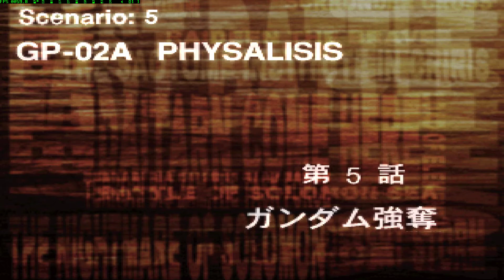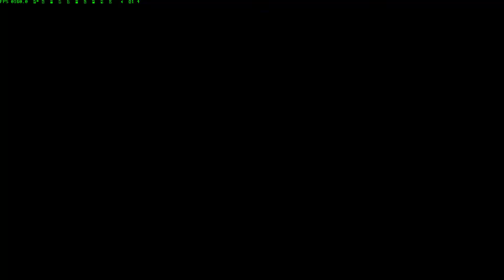第3次スーパーロボット大戦(PS)(CM) - 第5話 ガンダム強奪(スキップあり)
主要是為了想知道劇情而玩,個人不是很善常SLG類型
這個是complete box的,難度更難,採用F系統,資金變更少
所以有使用模擬器的即時Save/Load跟加速來節省時間幫助破關
如果有卡關或其他可能會考慮弄一下增加金錢

エミュで遊び、時間を節約するために、
速度スキップと即時セーフとロードを時々に使い、
ストーリーを主に見たいだけです
もしクリアできない場合とかには、金を増やすかも